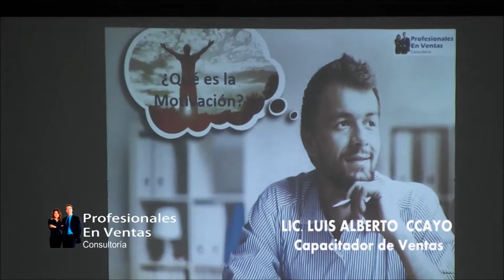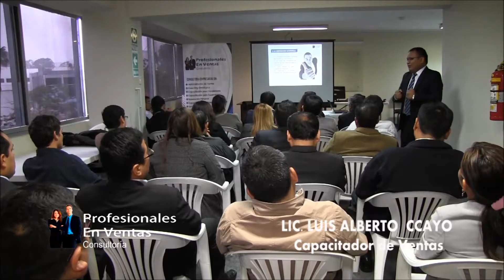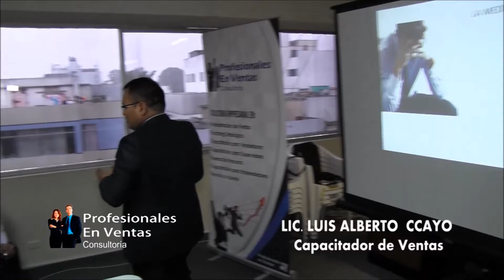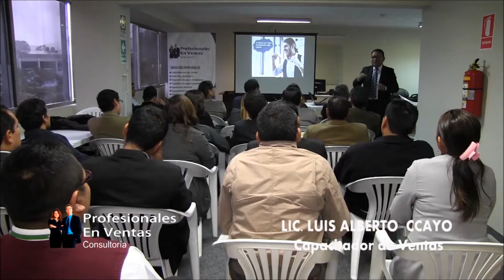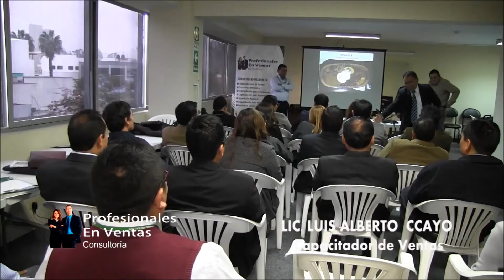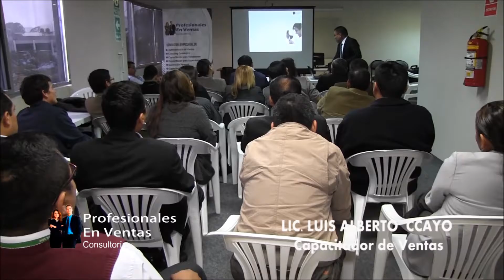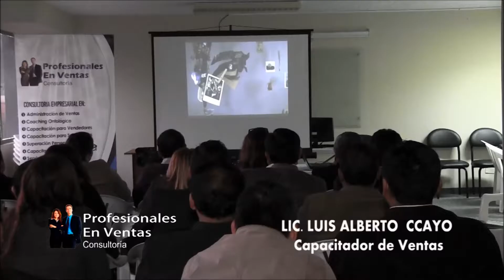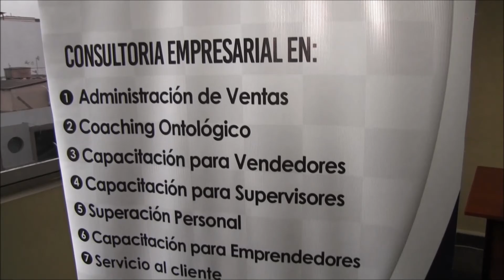La Motivación en las Ventas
Taller de Motivación de Ventas dictado en la Empresa Plan Rentable SAC, mencionando las 2 tipos de motivaciones utilizadas en un Dpto. comercial y los 4 factores claves de motivación que utiliza un vendedor.